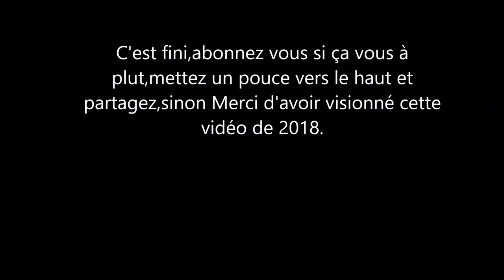Jeux d'eaux au devant du Centre Commercial Siam Paragon Bangkok.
Le Siam Paragon (thaï สยามพารากอน) est un grand centre commercial de Bangkok ouvert le 9 décembre 2005. Projet ambitieux de Siam Piwat Co. Ltd et Mall Group Co. Ltd., deux grands investisseurs thaïlandais associés dans la société Siam Paragon Co. Ltd., il a coûté 15 milliards de bahts (environ 300 millions d’euros) et nécessité plusieurs années de construction. Sa surface est de 500 000 m².

L'ambition du Siam Paragon est de devenir le department store le plus visité d'Asie du Sud-Est avec plus de 100 000 personnes par jour et de détourner la clientèle des centres commerciaux de Singapour. Le Siam Paragon compte également attirer les conférences et expositions grâce à une salle de congrès de 12 000 m² et ses cinq étages pouvant accueillir de nombreux évènements.

Le centre a attiré un large public depuis son ouverture, mais ses résultats financiers ne sont pas connus